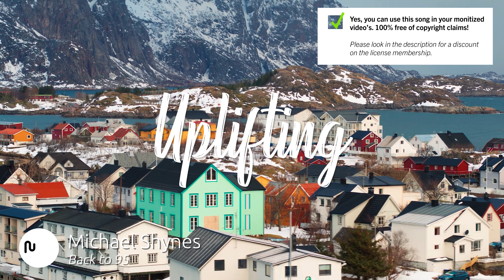Best Electronic Uplifting Music for Video [ Michael Shynes - Back to 95 ]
🔴🚀 Our secret tool to grow your channel

SONG INFO

Instrument: Electric Guitar, Acoustic Drums, Percussion, Claps & Snaps, Bells, Synth, Vocal, Backing Vocals, Keys, Electronic Drums

BPM: 117

Video theme: Time-Lapse, Road Trip, Lifestyle, Building & City, Nightlife, Fashion, Aerials, Slow Motion, Travel, Vlog & Commercial

Album description: One of the most sought-after acoustic performers and singer-songwriters in the Midwest, Michael Shynes is one of the hardest working musicians on the scene. With his deeply personal songs, soulful voice and signature phrasing, he has built a loyal fan base that stretches across the US. Michael can be seen live throughout the year on one of his many national tours.

🎤Lyrics Back to 95
Hey I got a confession
I’ve been losing all momentum
Just because its easy
That don’t make it better

I wanna dig my hands deep down in the dirt
Take a walk along the street if I’m feeling dessert
All of this convenience just doesn’t work for me
I want to play with fire let me get hurt

Can we take it back to 95
Before we had this drama in our lives
Just staring at a screen every day and night
I miss the rush of living in real life
Go get your Delorean

Oh I miss the summers
With you I never swipe left or right
Oh snuck in your window
No friend request no
Just spent the night

I had to walk right up to your locker
And risk you saying boy just don’t bother
I know this all just makes me sound ancient
But sons and daughters
That shit was amazing

Yo what you got in that bag
Candy cigarettes and a Playboy mag
Man you used to have to work for that
Wait for me gotta dial up
Can’t call my landline cause its all tied up
Just bike over then

Bio Michael Shynes
One of the most sought-after acoustic performers and singer-songwriters in the Midwest, Michael Shynes is one of the hardest working musicians on the scene. With his deeply personal songs, soulful voice and signature phrasing, he has built a loyal fan base that stretches across the US. Michael can be seen live throughout the year on one of his many national tours.

5️ Say Da (feat. ZJ Liquid)

Yes, we know! Free means that when you own the license